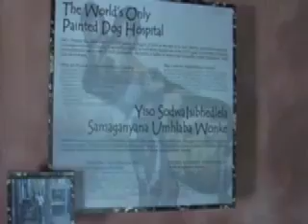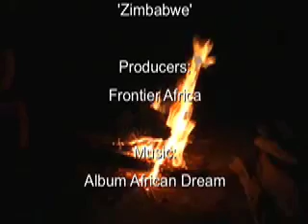Zimbabwe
Our trip through Zimbabwe. Want to see more of our videos, pictures and stories on our Africa travel?